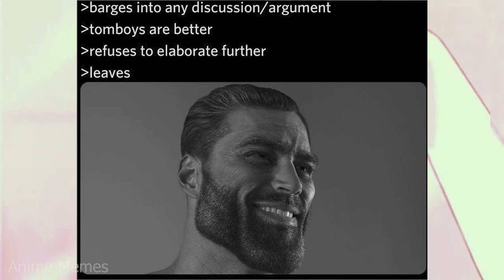ANIME MEMES ~ Being tsundere in a nutshell